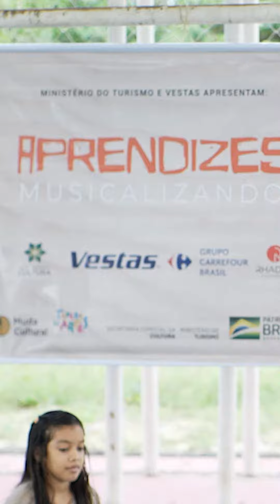Crianças aprendem e criam seus próprios instrumentos no Ceará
“Nós utilizamos diversos materiais encontrados no meio ambiente, onde surgem instrumentos de percussão, de sopros, cordas. E, com esses instrumentos, os alunos aprendem a música. Nessa aprendizagem musical de ritmo, melodia e harmonia, eles também são estimulados a criar a própria música. Então, nós visamos desenvolver bastante a criatividade”, reforça Fernando Sardo sobre a metodologia utilizada pelo projeto, que já gera frutos.